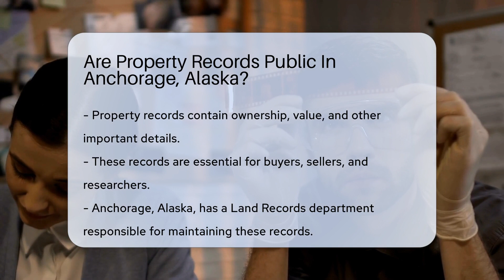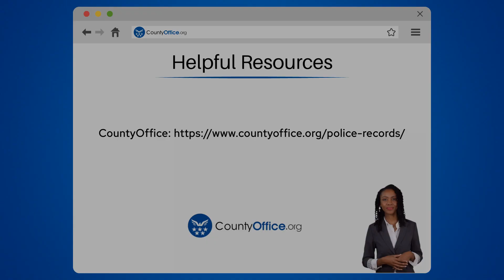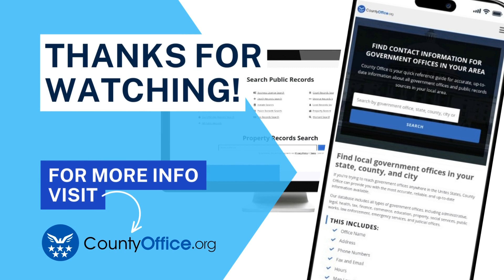Are Property Records Public In Anchorage, Alaska? - CountyOffice.org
Are Property Records Public In Anchorage, Alaska? Unlock the secrets of property records in Anchorage, Alaska with our latest video! Discover how these records, detailing ownership, value, and more, are not only for the inquisitive neighbor but also serve as an essential resource for buyers, sellers, and researchers. Anchorage, known for its breathtaking landscapes, is also a beacon of information accessibility.

The Municipality of Anchorage's Land Records department is the key to this treasure chest of historical data. In this video, we explore how Anchorage's commitment to transparency makes property records readily available to the public. Learn how to easily access these records online through the Municipality's search portal, or, for those who prefer a personal touch, find out how to obtain assistance directly from their office.

Whether you're a history aficionado, real estate pro, or someone with a spark of curiosity, Anchorage's open-door policy on property records ensures that you have the information you need at your fingertips. Join us as we reveal how simple it is to access these records and what they can offer to everyone.